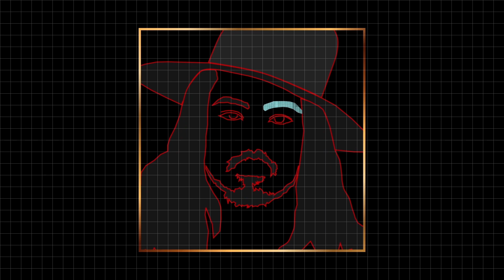【Kento Mori Dream Salon】 対談：KENTO×Jessica JJ Rabone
【Kento Mori Dream Salon 対談特別公開！ゲスト：Jessica JJ Rabone】
世界を代表するダンスアーティスト、ケント・モリが、エンタメの最前線を疾走してきた実績を元に、ディスカッションやオフ会を通じて夢を叶える人生哲学や、前人未到の大きな挑戦の裏側も余すことなくさらけ出すオンラインサロン ！

今回Kento Mori Dream Salon内限定で毎週公開されている対談を、特別に１話無料公開！
ゲストはロサンゼルスを拠点に国内外で活動するダンサーで、モデル・振付師など多方面で活躍中のJessica JJ Rabone！

▽Jessica JJ Raboneさんのチャンネルはこちら▽

Kento Mori Dream Salonには様々なコンテンツがあり、生配信でKENTO本人と直接ディスカッションも出来ます！夢を追う仲間を見つける事も出来、お互いを応援しながら高め合い、夢を実現していきましょう！